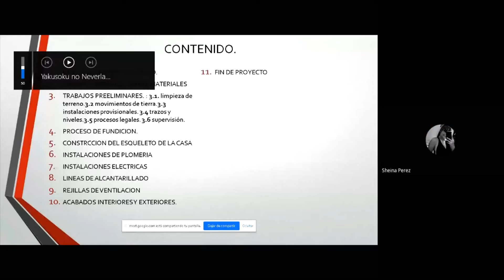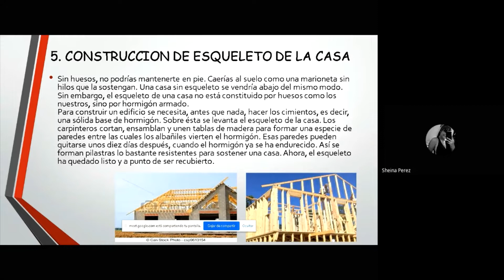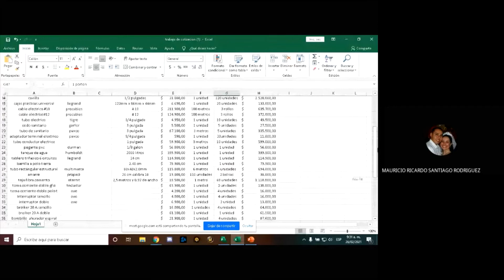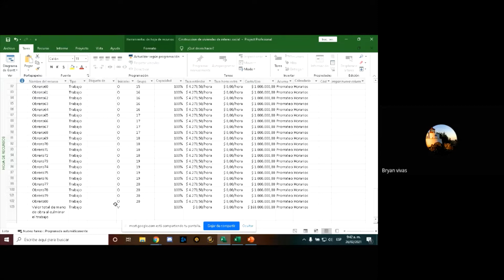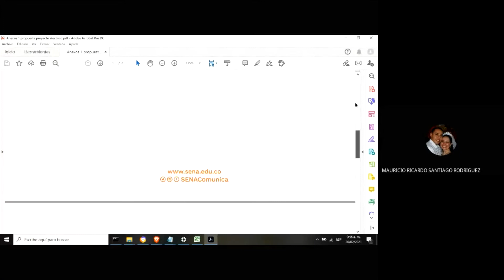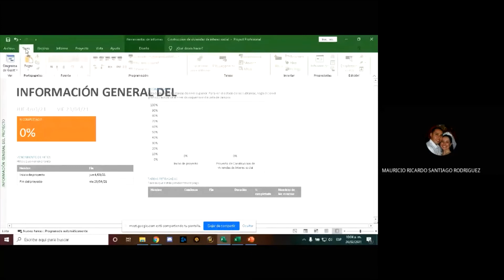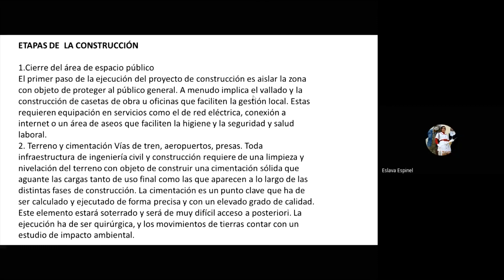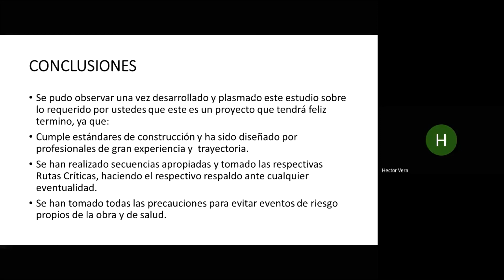Exposición proyecto eléctrico residencial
SENA